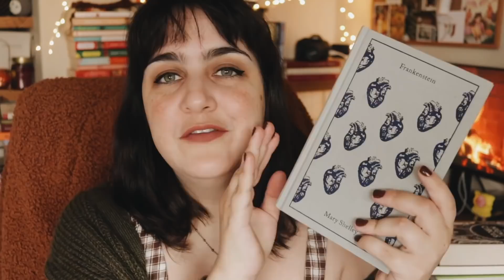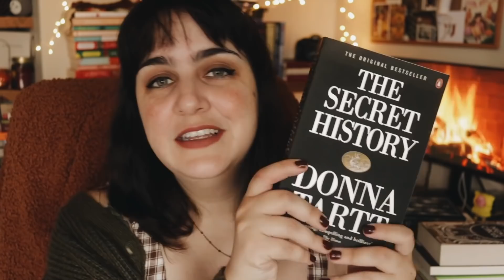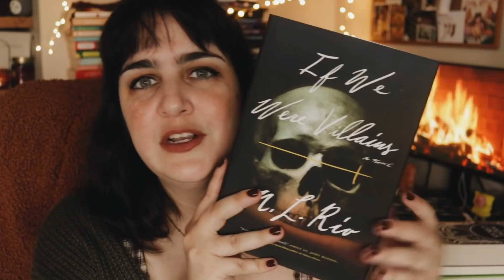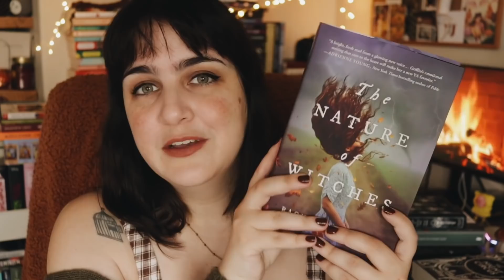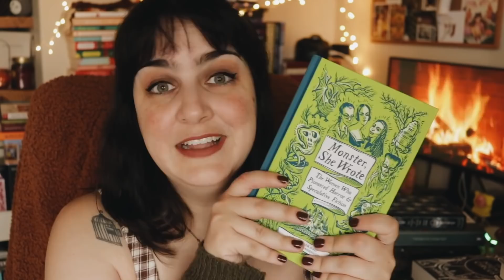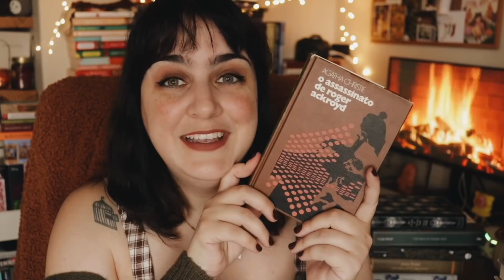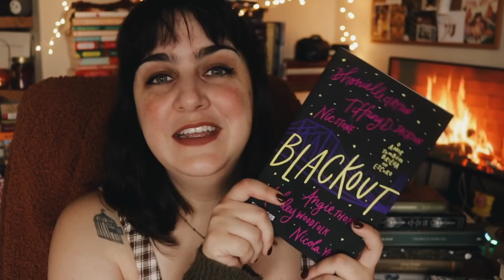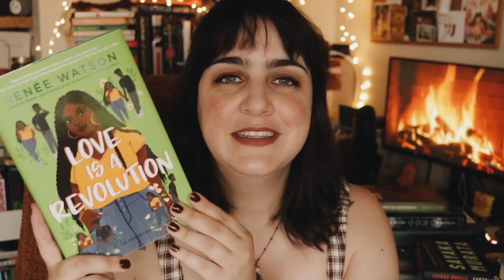📖✨livros para ler em 2022 (tbr)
• LIVROS PARA LER •

• A abadia de Northanger
• Northanger Abbey (inglês)
• Frankenstein (português)
• Frankenstein (inglês)
• Jane Eyre (português)
• Jane Eyre (inglês)
• O retrato de Dorian Gray (biblioteca azul)
• O retrato de Dorian Gray (darkside)
• O retrato de Dorian Gray (penguin)
• The picture of Dorian Gray (inglês penguin)
• A história secreta
• The secret history
• Piranesi (português)
• Piranesi (inglês)
• If we were villains
• Dracul (português)
• Dracul (inglês)
• Hamnet (português)
• Hamnet (inglês)
• The nature of witches
• O ano das bruxas
• The year of witching
• 10 dias no hospício
• The Five (português)
• Monster, she wrote
• The little book of bees
• O assassinato de Roger Ackroyd
• 103 contos de fadas
• Angela Carter's book of fairy tales
• O circo da noite
• The night circus
• Blackout: o amor também brilha no escuro
• Blackout (inglês)
• The house in the cerulean sea
• Love is a revolution
• Before the coffee gets cold
• Before the coffee gets cold - tales from the cafe

• MÚSICA •

(usando meu link para testar grátis por um mês e para assinar o serviço, eu ganho crédito)

• EQUIPAMENTO USADO •

• MINUTAGEM •

00:00 INTRODUÇÃO
01:13 CLÁSSICOS
04:13 DARK ACADEMIA
07:48 BRUXAS
09:25 NÃO FICÇÃO
13:00 ALEATÓRIOS

• IMPORTANTE •

xoxo